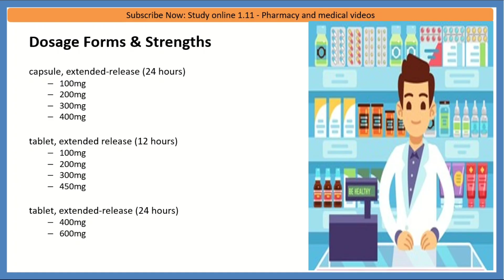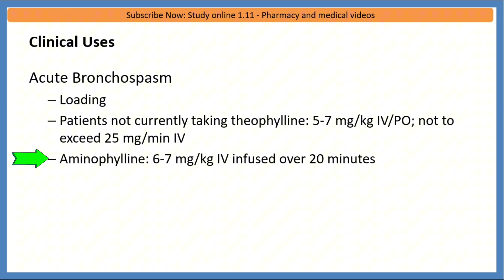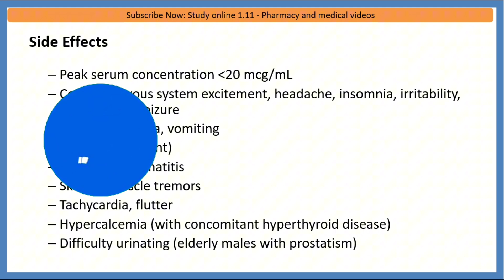Theophylline Mechanism of Action - Theophylline Capsule 100 mg, 200 mg uses in hind - Side Effects,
This video is about that is the Theophylline Mechanism of Action - Theophylline Capsule 100 mg, 200 mg uses in hind - Side Effects, Dose @studyonline1.11
theophylline 100 mg uses in urdu, theophylline 200 mg, theophylline 200 mg uses in hindi, aminophylline capsules,  theophylline mechanism of action in asthma, bronchospasm kya hota hai, bronchospasm in hindi,